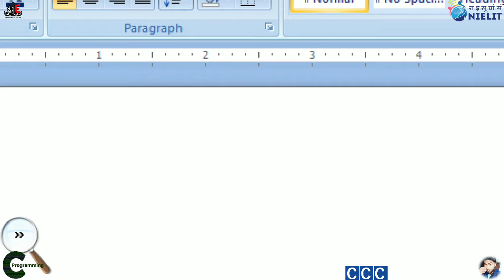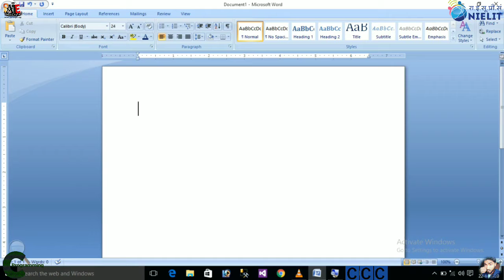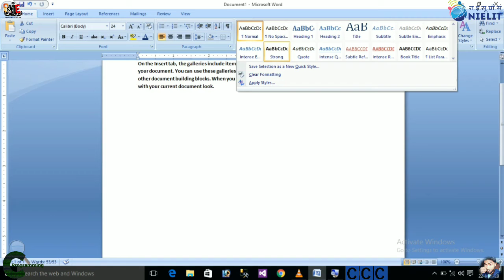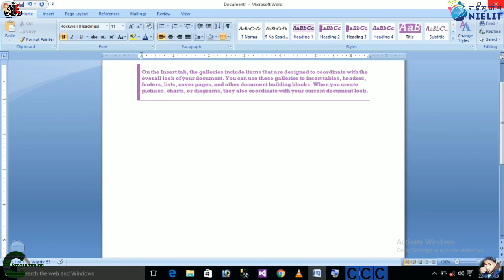Style Option in MS Word | Lecture 14 in Hindi | CCC | O level | MS OFFICE IN HINDI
Style Option in MS Word | Lecture 11 in Hindi | CCC | O level | MS OFFICE IN HINDI | MS WORD |✓✓✓

Learn how to format a table in MS Word 2016? How to use table styles in Microsoft Word? How to use table styles options in Word? How to color a table in MS Word? How to color rows and columns of a table in different color in Microsoft word?

MS Word 2016 ke iss tutorial me aap janenge ms Word me table ko format karna. MS Word me table styles use karna. Microsoft Word me table ke rows aur columns ko alag alag color karna. MS Word  me table style options ka upyog karna.

MS Word 2016 के इस tutorial में आप जानेंगे ms word में table को format करना |  MS Word में table styles use करना | Microsoft Word में table के rows और columns को अलग अलग कलर करना | MS Word में  table style options का उपयोग करना |

Your Query : CCC new syllabus ccc exam August 2019 computer most important question in Hindi, computer most important question for ccc computer question for ccc ccc course ccc online test computer question for bank po ccc exam preparation computer full form ccc computer course in hindi ccc exam ccc exam video computer questions for ibps po introduction to computer history of computer Learn complete online CCC Course in Hindi with practical and I also provide CCC question paper solution. In this Lecture you will learn the following topics

Hello Engineer's, i m SK AARYA PMB. I am Computer Science Engineering Student. I am From Lucknow, UP. Welcome to EngineerING Addaa, here I will share the experience of my personal engineering life, which has been like a peak and base of a hill. My education life journey is from Backbenchar School dropout to Topper. I will share my experiences with you so that you can become a skilled engineer, not a person who is like raata mar.